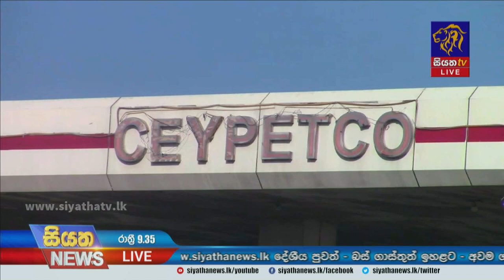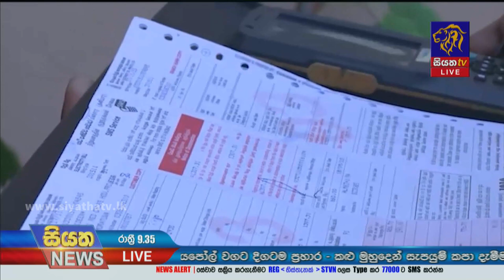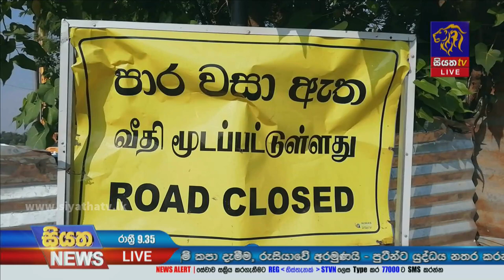Siyatha News | 09.35 PM | 13 - 03 - 2022